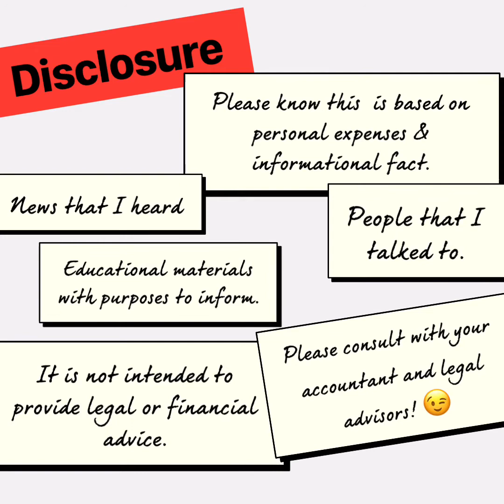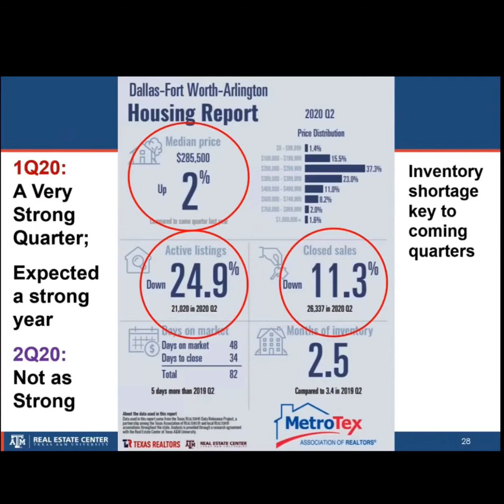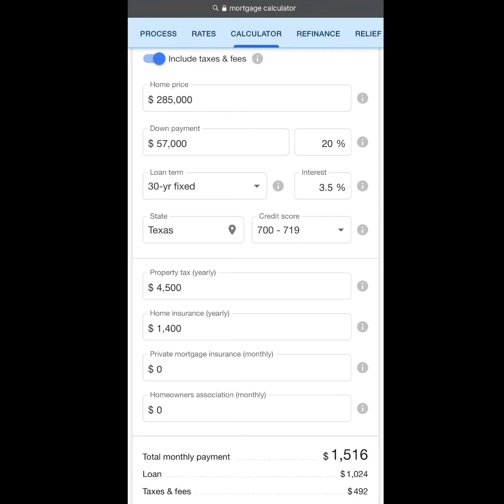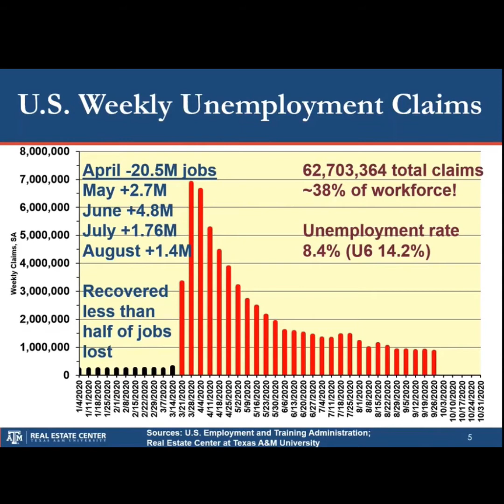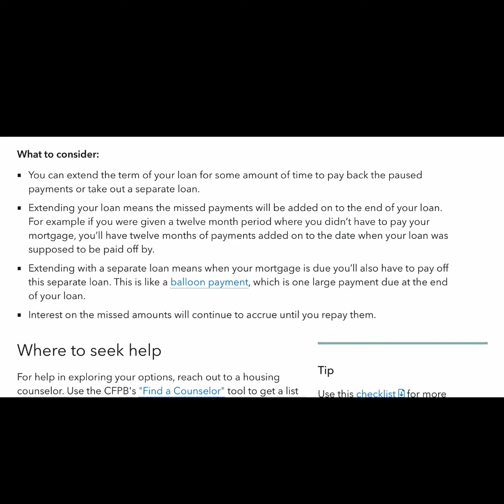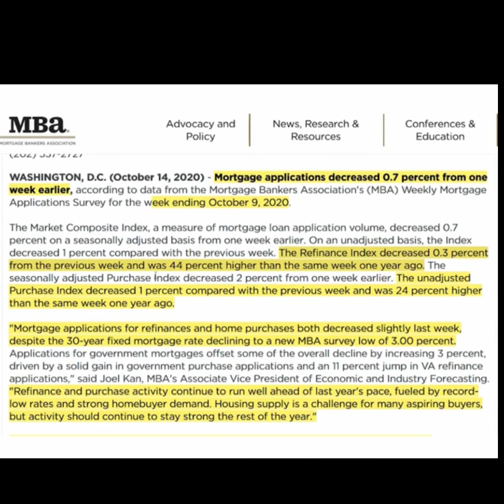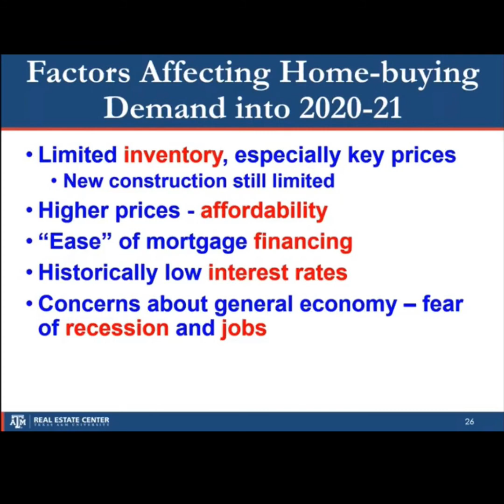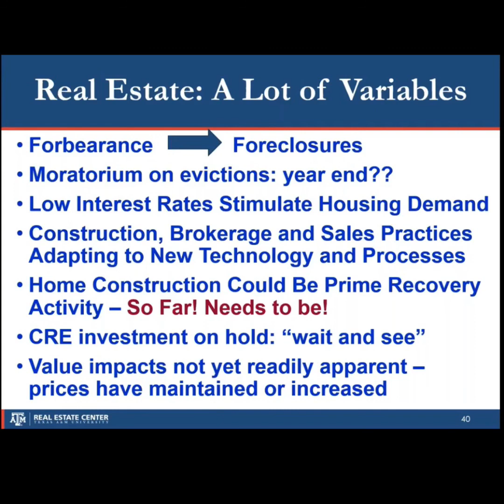2020 - 2021 Real Estate Forecast is a CRASH coming our way ??